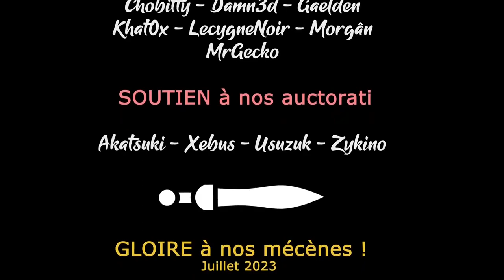DEATHBULGE - EP08 - Séance shopping [FR]